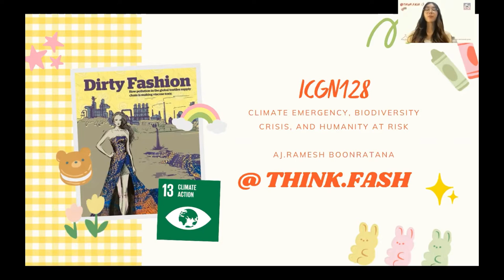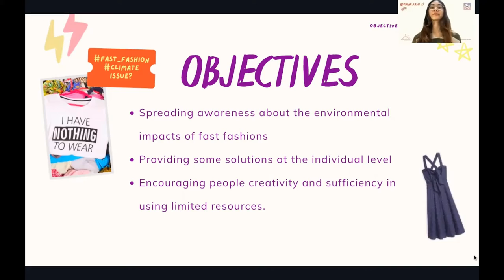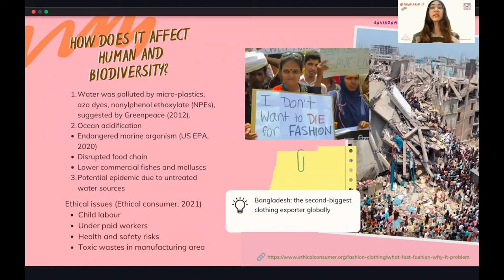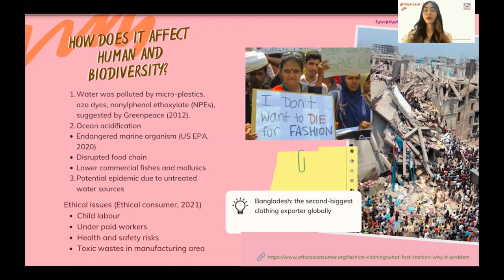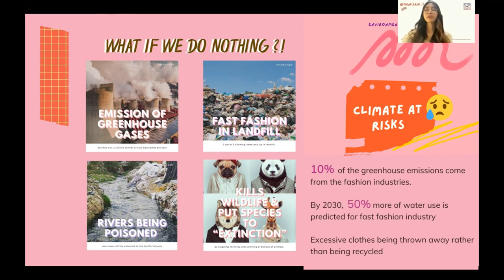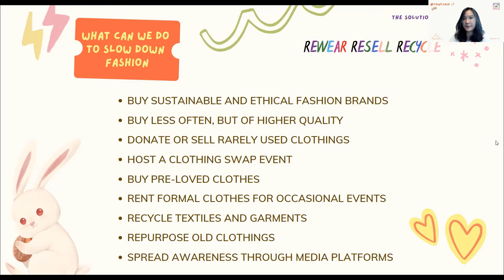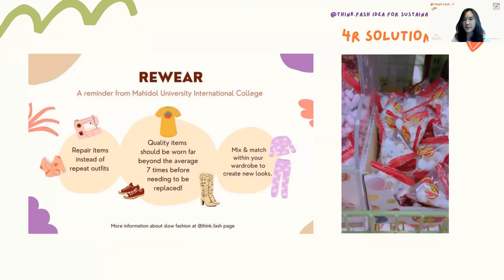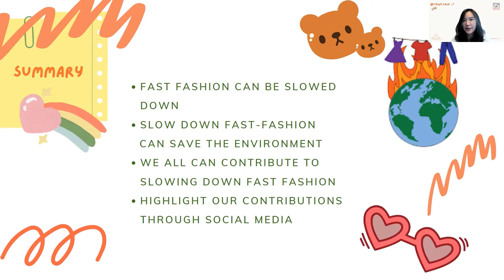ThinkFash - A Contribution to Mitigating Climate Change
ICGN 128 Students'Presentation